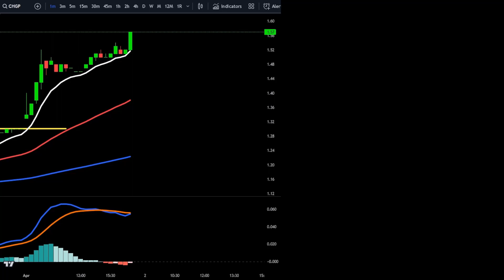REPLAY CHGP M15 1 Apr 2024